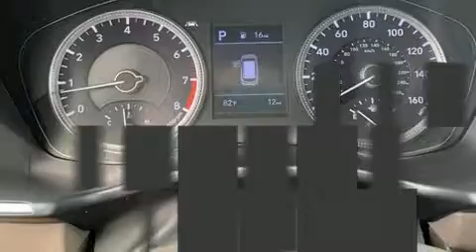2020 Hyundai Santa Fe SE 2.4 in Slidell, LA 70461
298 E Howze Beach Rd
in Slidell, LA 70461

You can expect a lot from the 2020 Hyundai Santa Fe. It features an automatic transmission, front-wheel drive, and a 2.4 liter 4 cylinder engine. Hyundai prioritized comfort and style by including: a tachometer, a trip computer, tilt and telescoping steering wheel, blind spot sensor, an overhead console, rear wipers, and more. Audio features include an AM/FM radio, and 6 well positioned speakers. Hyundai ensures the safety and security of its passengers with equipment such as: dual front impact airbags with occupant sensing airbag, head curtain airbags, traction control, brake assist, a security system, and 4 wheel disc brakes with ABS. Adaptive cruise control maintains a pre set distance behind the car ahead of you, simplifying highway driving and enhancing safety. We pride ourselves in consistently exceeding our customer's expectations. Stop by our dealership or give us a call for more information.